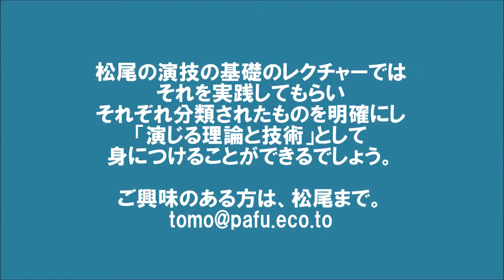演劇人：松尾交子がお伝えする「演技の基礎①」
静岡県にて活動する演劇人：松尾交子がお伝えする「演技の基礎①」の紹介CMです。